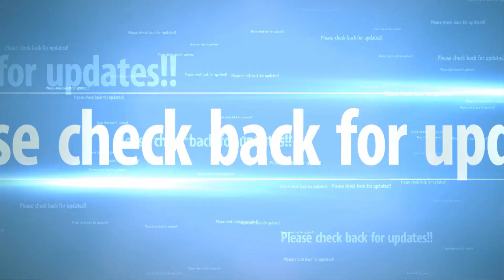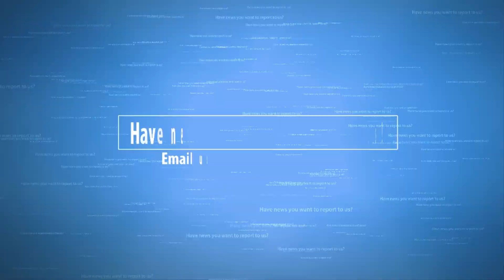North Korea creating artificial islands to use as military bases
N Korea North Korea is building artificial islands in the Yellow Sea and topping them with what appear to be military installations, satellite images reveal.